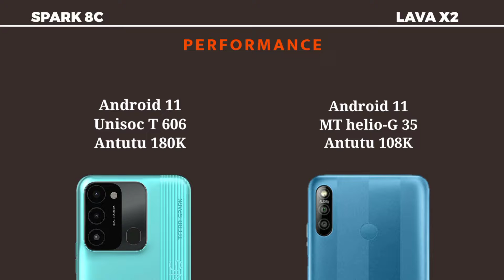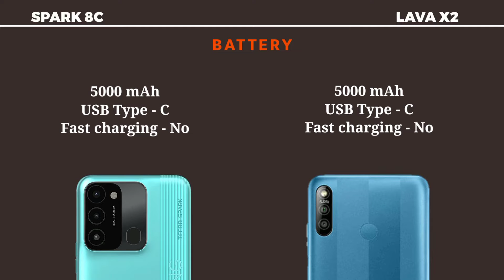lava X2 vs tecno spark 8C | comparison video | under 10000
This video is about differences between the two smartphone the lava X2 and the tecno spark 8C

Video music : ’’spring comes’’ downloaded from kinemaster asset store

🙏THANKS TO VISITING MY CHANNEL🙏

SONYO-tech

NOTE : All content used is copyright to SONYO-tech, Use commercial display or editing of the content without proper authorization is not allowed